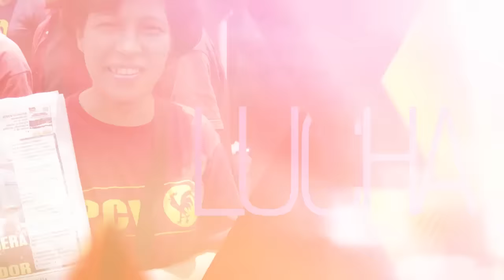Pleno del PCV ratifica política de Confrontar, Deslindar y Acumular para Avanzar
Caracas, 25 jul, 2016, Tribuna Popular TP.- El XXXIII Pleno del Comité Central del Partido Comunista de Venezuela (PCV), ratificó su política de "Confrontar, Deslindar y Acumular para Avanzar" que permita profundizar y defender las conquistas alcanzada por el pueblo en estos 17 años del proceso bolivariano.